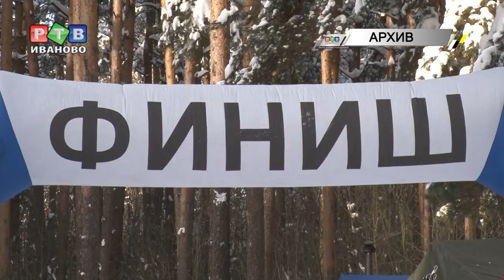К «Лыжне России» готовься!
Регион начинает подготовку к «Лыжне России 2019». Как поучаствовать во Всероссийской спортивной акции нам рассказал начальник профильного департамента  Антон Лопатин. В этом году «Лыжня России» обещает стать самой массовой по количеству участников.